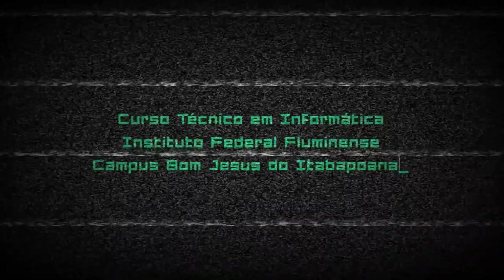Instituto Federal Fluminense - Bom Jesus do Itabapoana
Meu local de trabalho :)

Vídeo feito com os alunos Cleison Lima, Daniel Marques, Leonardo Decimoni, Matheus Turques, Micael Ribeiro e Vinícius Mendite.

É um prazer trabalhar nesse lugar!!